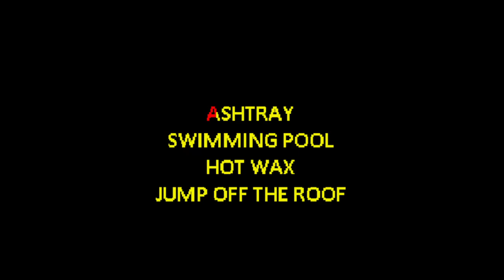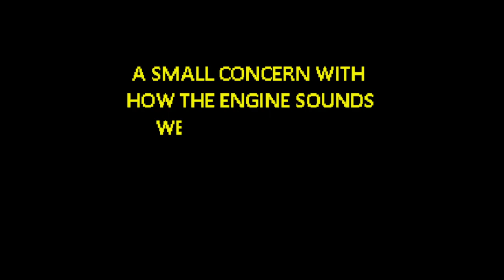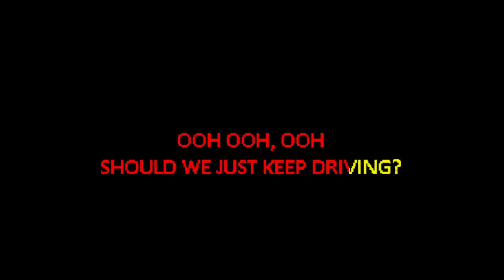Harry Styles - Keep Driving [Karaoke]